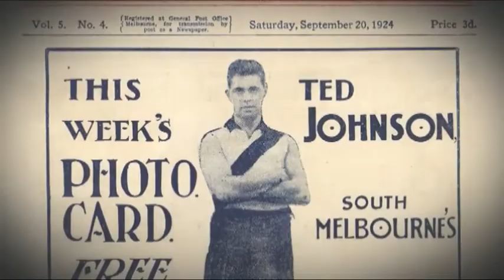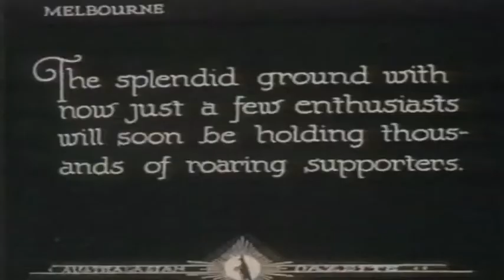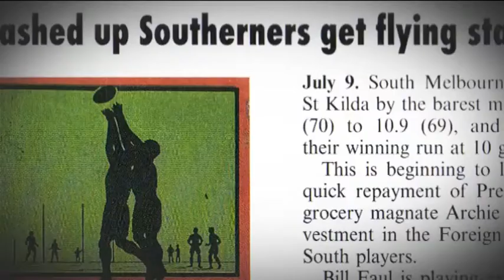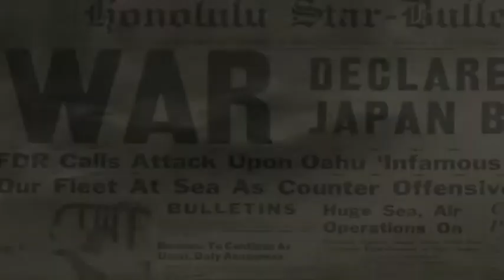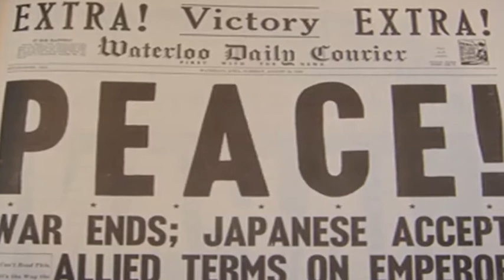Sydney Swans Hall of Fame: Era 2: 1919 - 1945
Part 2 of this historical package on the great South Melbourne / Sydney Swans football Clubs. A must watch for all Swans fans, Era 2 outlines the post WWI years and the great names that helped build our club